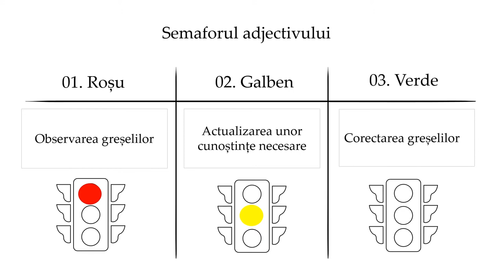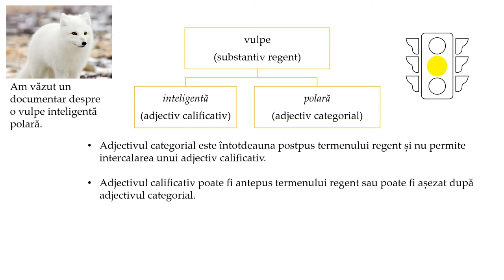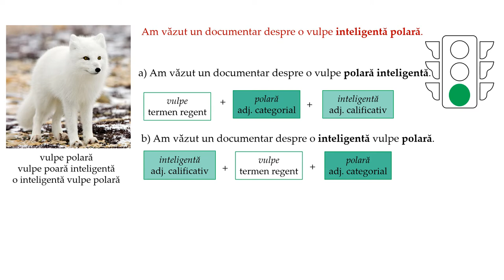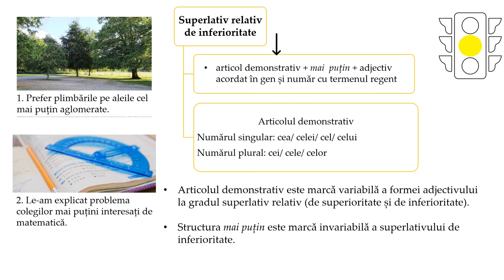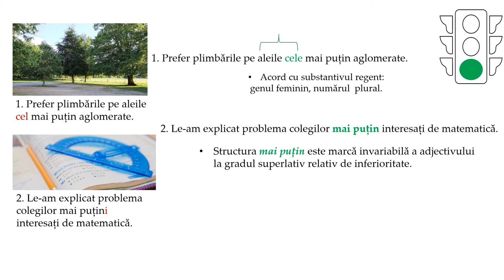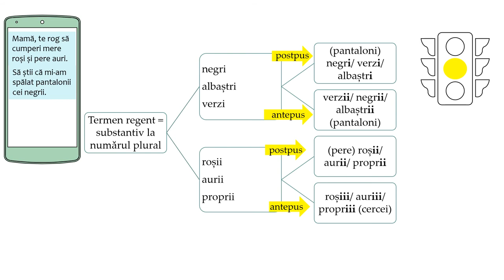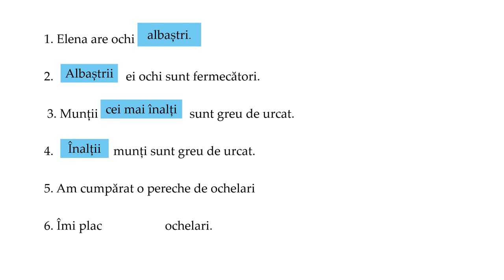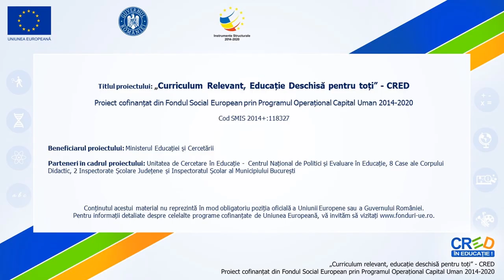Semaforul adjectivului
Resursa de învățare vizează domeniul „Elemente de construcție a comunicării” și este destinată ortografiei adjectivului. Sunt prezentate trei contexte de utilizare a adjectivului în care pot apărea greșeli din cauza neaplicării corecte a regulilor privind :
1) locul adjectivului categorial și calificativ;
2) formele adjectivului la gradul superlativ de inferioritate;
3) scrierea adjectivului cu un -i, doi -i, trei -i.
Fiecare context este ilustrat prin folosirea culorilor semaforului. La culoarea roșie este prezentat un exemplu de construcție greșită; la culoarea galbenă sunt actualizate cunoștințe necesare pentru identificarea greșelii; la culoarea verde este explicată varianta corectă pe baza cunoștințelor actualizate.
La final, există un test alcătuit din șase întrebări privind ortografia adjectivului și o grilă de autoevaluare pe baza culorilor semaforului.